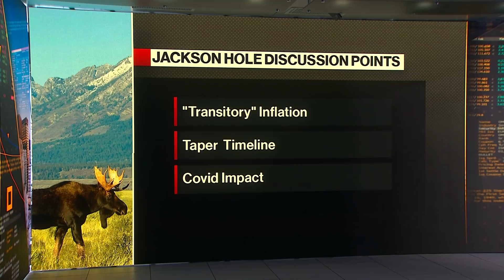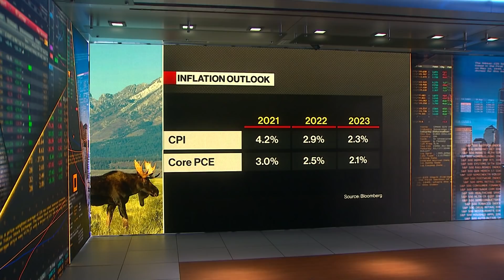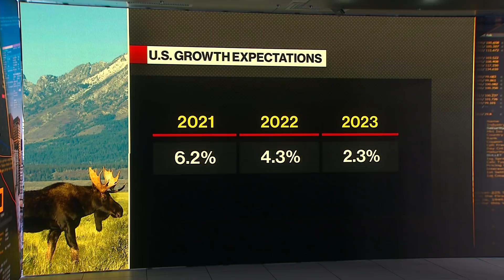July FOMC Minutes Stole Jackson Hole's Thunder: Berro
Aug.25 -- JPMorgan Asset Management Fixed Income Portfolio Manager Kelsey Berro says she will be closely watching Fed Chair Jerome Powell's remarks at Jackson Hole, and says the September FOMC meeting will likely be more informative. She speaks to Bloomberg's Matt Miller and Bloomberg BNN's Greg Bonnell on "Bloomberg Markets."